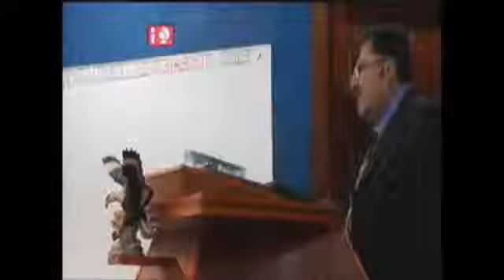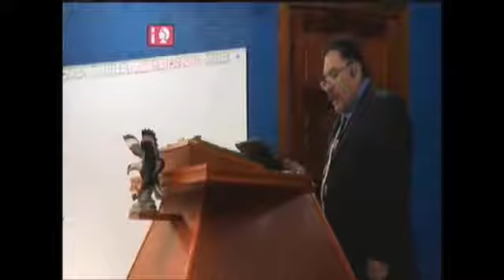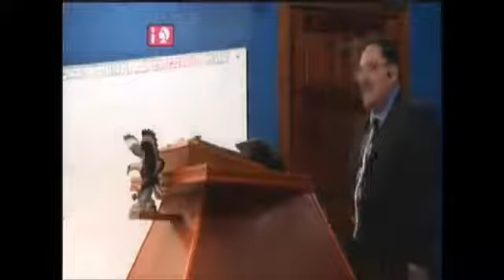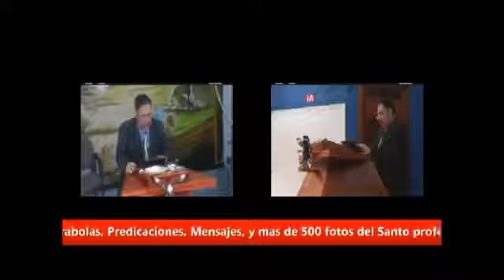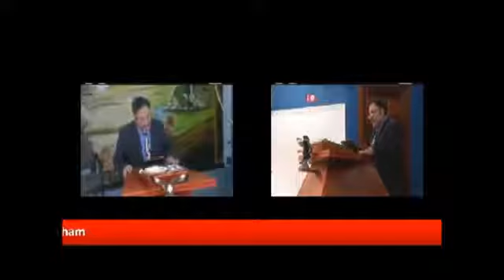Dimensiones Pte 43 Domingo 11 Agosto 2017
Domingo 21 io 2017 Dimensiones Parte 41 (ta Dimensión)

Domingo 28 io 2017 Dimensiones Parte 42 (Séptima Dimensión)